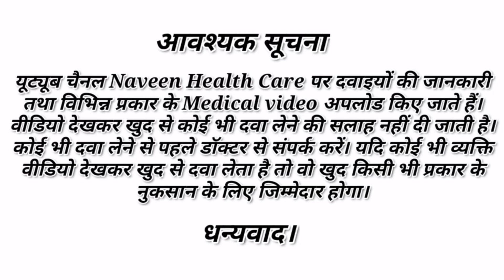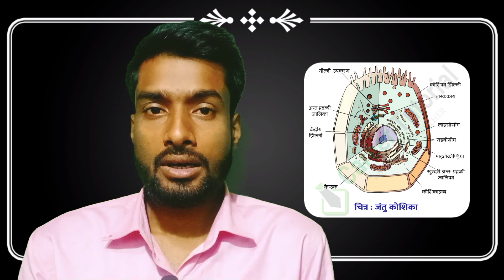Cefuroxime 500 tablet | zocef 500 | pulmocef 500 | cefakind 500 | सबसे अच्छी एंटीबायोटिक दवा।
About this video -  is video me ham aapko bataye hai cefuroxime 500 tablet ke bare me. how to use, dose, precautions and side effect. do watch this video till the last, don't skip and watch the video.

your question
cefuroxime 500 tablet in hindi
cefuroxime axetil and clavulanate potassium tablet
bacterial infection treatment
cefakind cv 500 tablet
how to use cefakind cv 500 tablet
 बैक्टीरियल इन्फेक्शन की दवा |
cefuroxime 500 tablet reviews
cefuroxime 500 tablet review in hindi
cefuroxime 500 tablet kis kam aati hai
cefuroxime 500 tablet ka istemal
cefuroxime 500 tablet ki jankari
cefuroxime 500 tablet side effect
cefuroxime 500 tablet benefits
cefuroxime 500 tablet uses
cefakind cv 500 tablet reviews
cefuroxime 500 mg in hindi
zocef cv 500 tablet
cetil cv 500 tablet
oratil cv 500 tablet
monocef 200 tablet
macpod 200 tablet
gudcef 200 tablet
cepodem 200 tablet
Cefixime tablet
Azithromycin tablet
ofloxacin tablet
metronidazole tablet
tinidazole tablet
ciprofloxacin tablet
levofloxacin tablet
ceftriaxone injection
best antibiotics tablet
Bacterial infection treatment
bacterial infection treatment
medical and science

बैक्टीरियल इन्फेक्शन की सबसे अच्छी दवाई
बैक्टीरियल इन्फेक्शन की रामबाण दवा
बैक्टीरियल इन्फेक्शन की दवाई
निमोनिया का इलाज
ब्रोंकाइटिस का इलाज
यूरिनरी ट्रैक इन्फेक्शन का इलाज
सबसे अच्छी एंटीबायोटिक टेबलेट

b